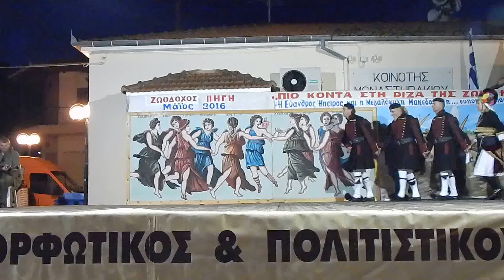ΤΡΕΧΑΤΟΣ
Σύλλογος Μοναστηρακίου Δράμας
 «ΠΙΟ ΚΟΝΤΑ ΣΤΗ ΡΙΖΑ ΤΗΣ ΖΩΗΣ ΜΑΣ» με φετινό θέμα «Η Εύανδρος Ήπειρος και η Μεγαλόψυχη Μακεδονία, η ... ευπορίαν διαρκή παρασχείν» την Παρασκευή, Ζωοδόχου Πηγής (πανηγύρι